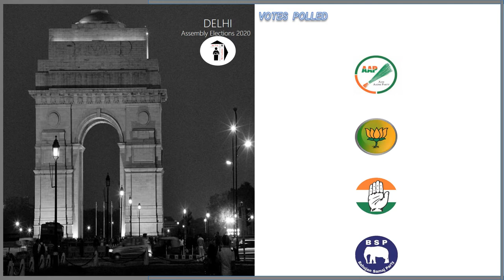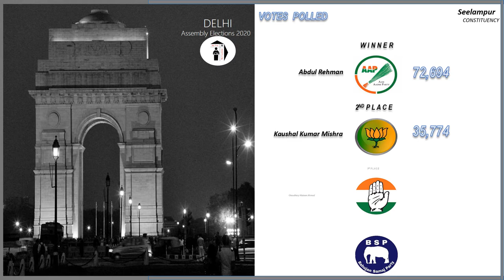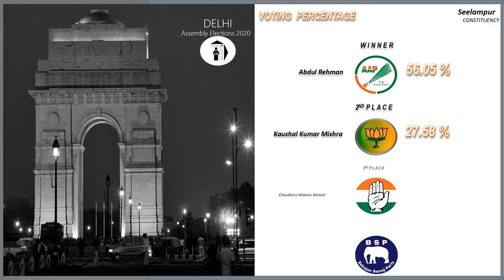Seelampur Assembly Constituency